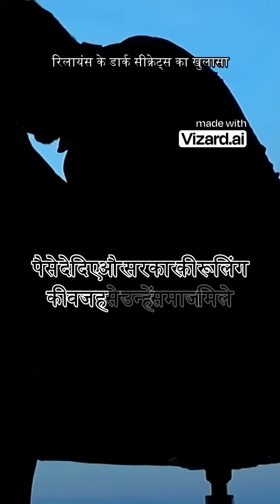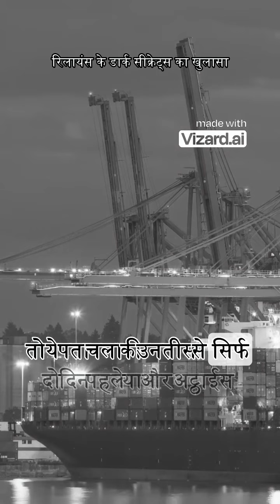richest indian Dark secret 💵💸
LaaDla motivation 2.0